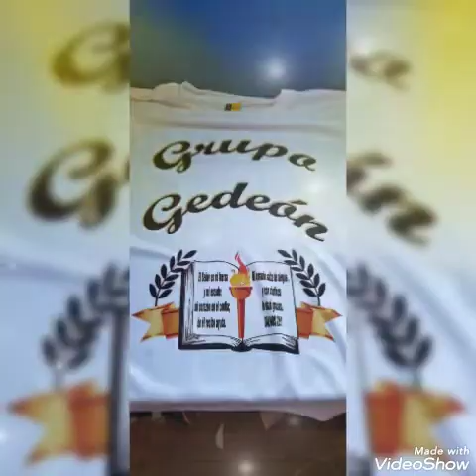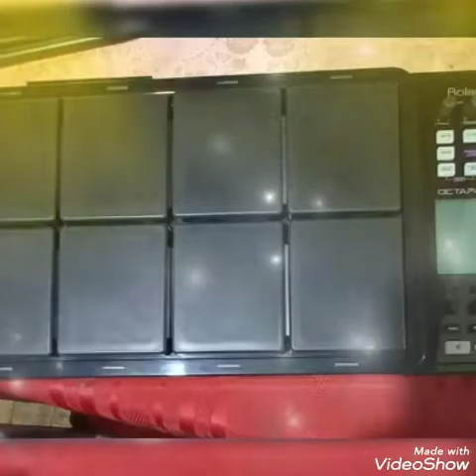Cumbia Cristiana-Grupo Gedeón-La vereda del impío